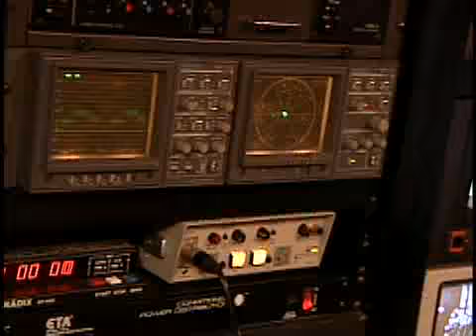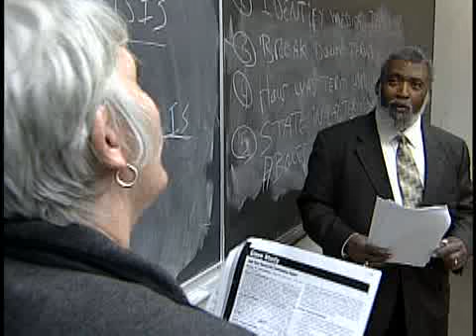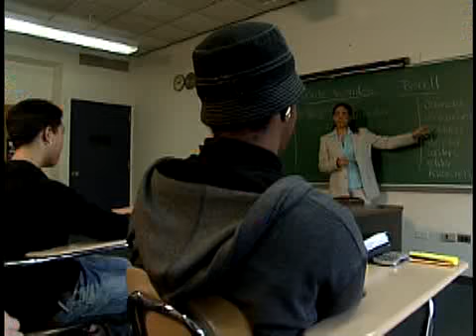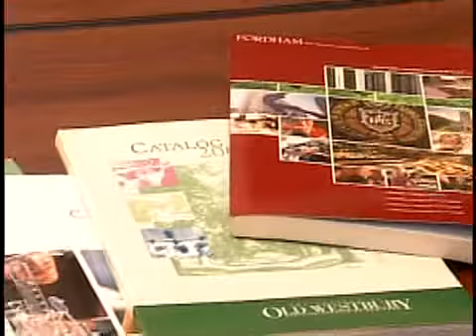Adult Student Video